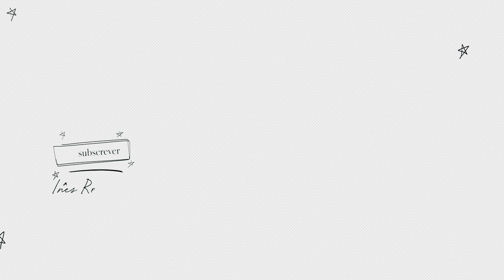UM DIA COMIGO: GYM, SURPRESA À CORBY E EVENTO SALSA | Inês Rochinha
Alô Pessoal! Hoje partilho com vocês o meu dia a dia, espero que gostem :)